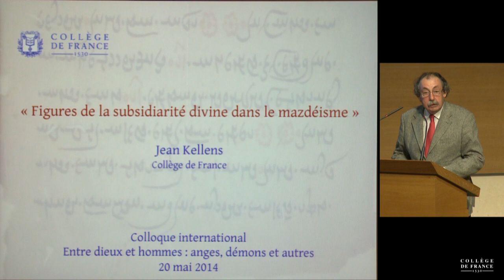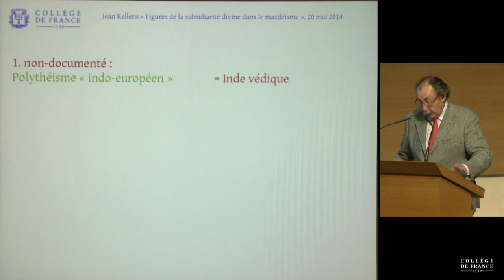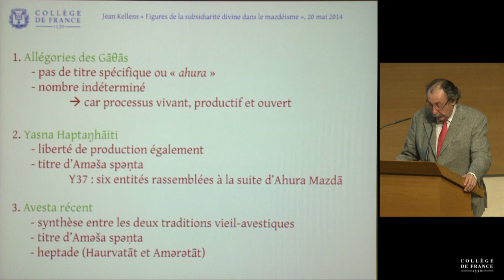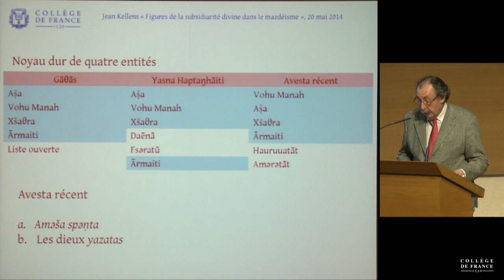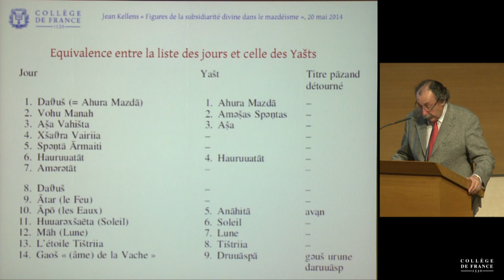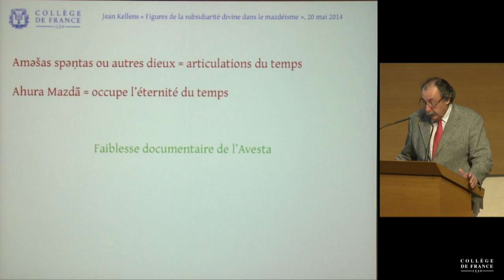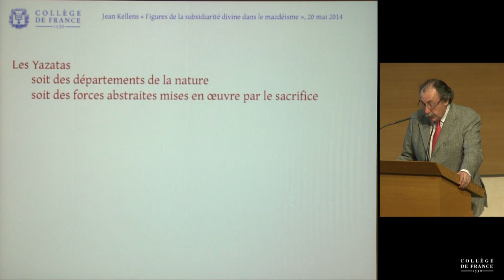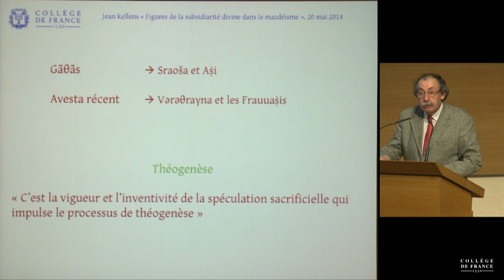Entre dieux et hommes : anges, démons et autres... (20) - Thomas Römer (2013-2014)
Colloque 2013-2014 : Entre dieux et hommes : anges, démons et autres...
Conférence du mardi 20 mai 2014 : Figures de la subsidiarité divine dans le mazdéisme

Intervenant(s) : Jean Kellens, Collège de France